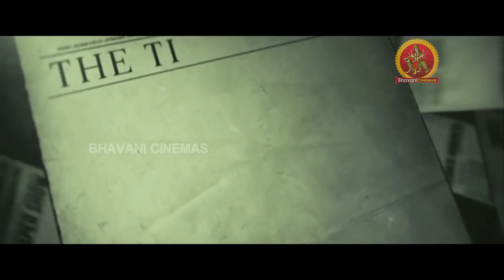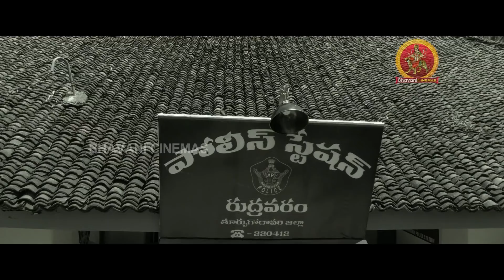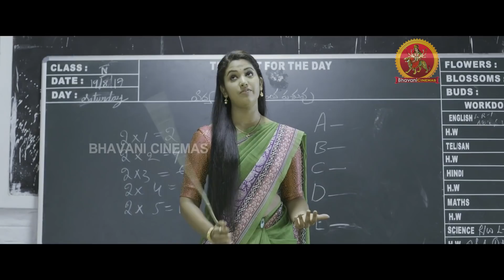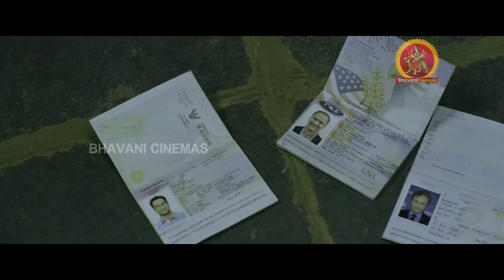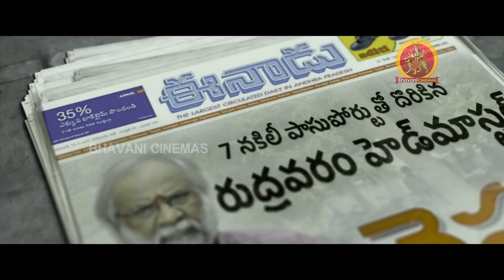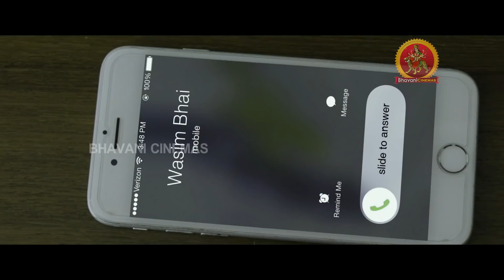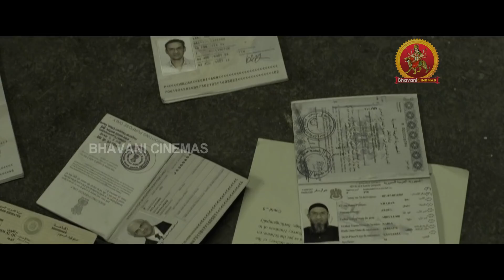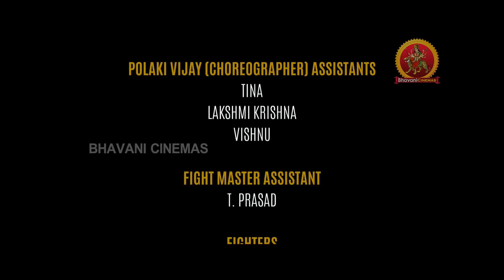Latest Telugu Action Cop Movie | U Kathe Hero | Kovera | Subhlekha Sudhakar | Tanikela Bharani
U Kathe Hero